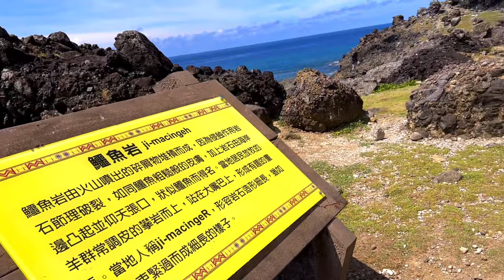Lanyu Island, Taiwan - the full blown tour around this volcano paradise. I don’t want to leave!